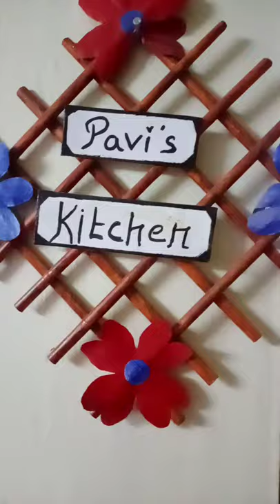Today Morning tiffen🍛🍛🍛🍛